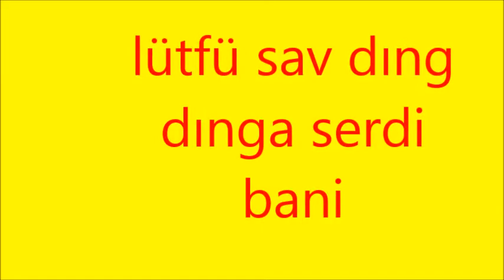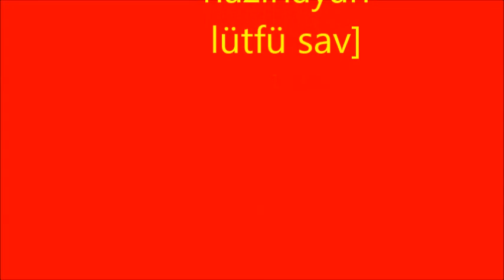ZAZACA DING DINGO BANISERU